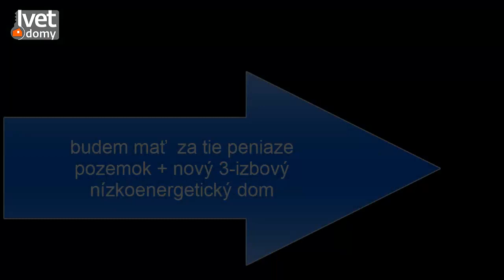Dom za byt.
Chcete mať nový murovaný dom za svoj panelakový byt?